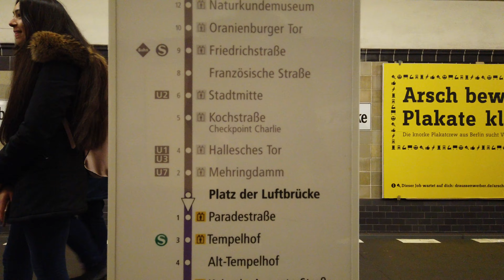U-Bahn Station Platz der Luftbrücke - Berlin 🇩🇪 - Walkthrough 🚶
Platz der Luftbrücke is a station on the U6 line.
The station opened on February 14, 1926.